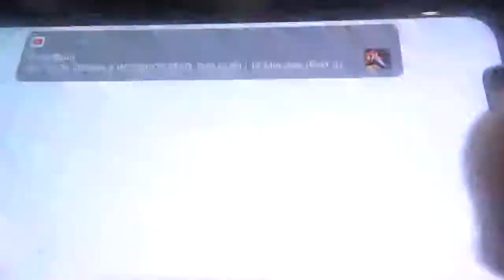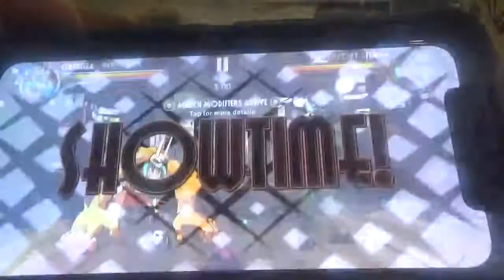Reala play SkullGirls Mobile Daily Events: Caturday Night Fever Revisited part 1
hello I am your worst nightmare reala the nightmaren I am back to do more reala play skullgirls mobile daily events video of a revisited skullgirls mobile daily events caturday night fever video this is part 1 please subscribe